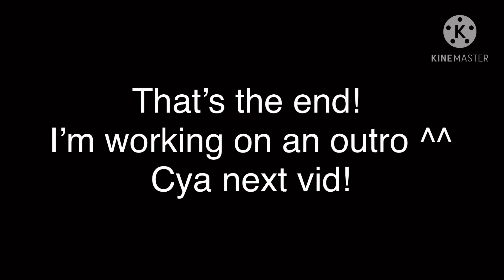Dreamtale Twins React to ???